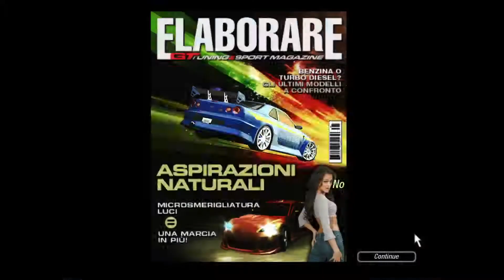Need For Speed Undergound 2 2021 Gamplay Walkthrough Part 6 4K 60 FPS Ultra grapic Mod 2021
The last video by to Need for speed underound 2 Crack Version next video About tommoro Need for speed underound 2 Game For pc Whit Cd Pc Cd Nhot crack version wel To Cd gamplay video Tomoro 8k Whit The mods